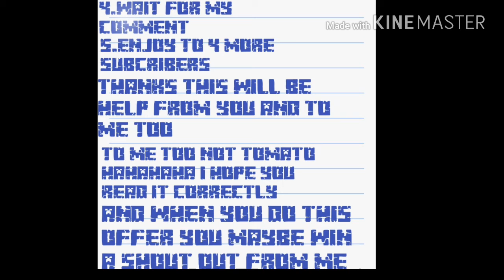ALL OF YOU WATCH THIS(THIS IS AN OFFER I HOPE YOU LIKE IT)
Xd i can make a shout out and pls do this offer and im not a liar trust me just do the intructions on the video